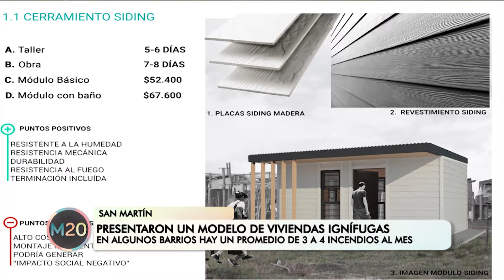Presentaron un modelo de viviendas ignífugas - San Martín